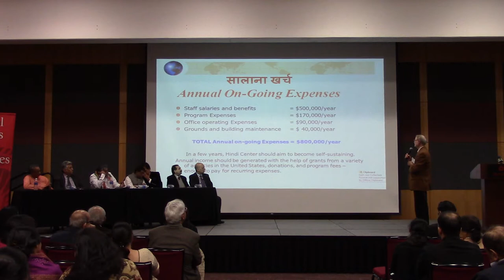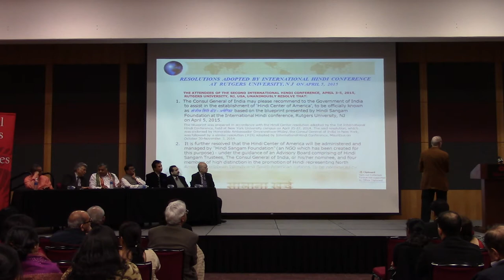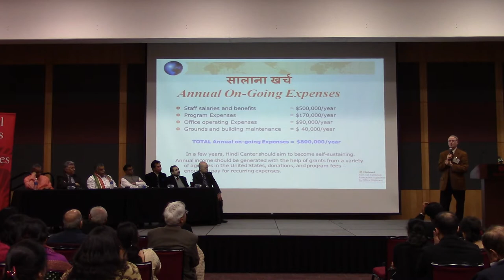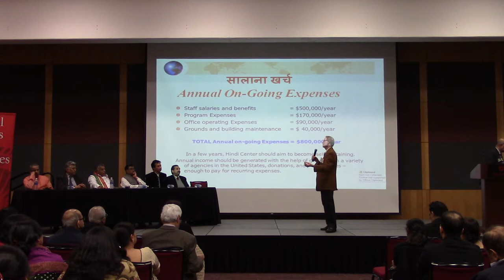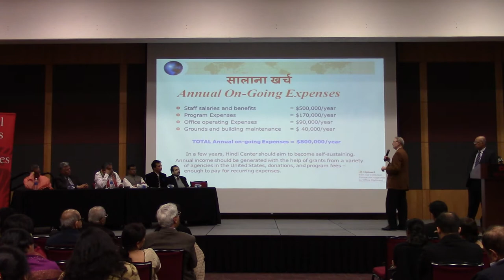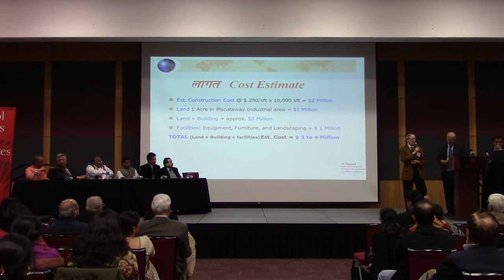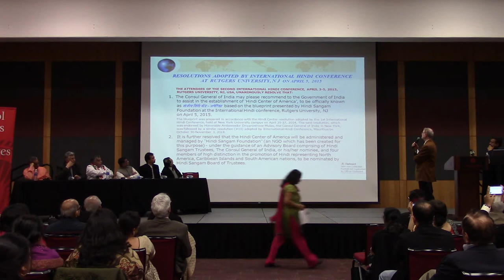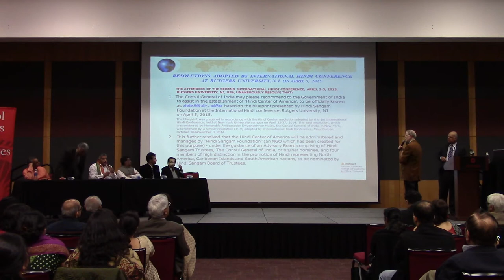IHC 2015 Rutgers: Hindi Center From Concept to Reality 2